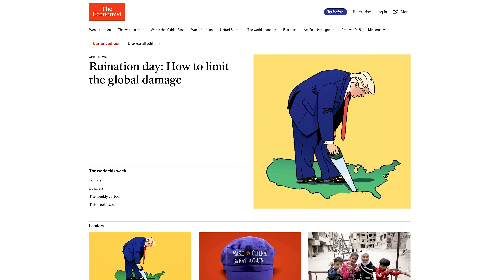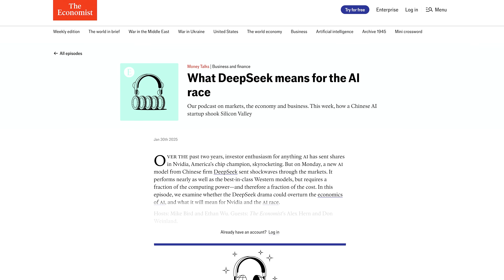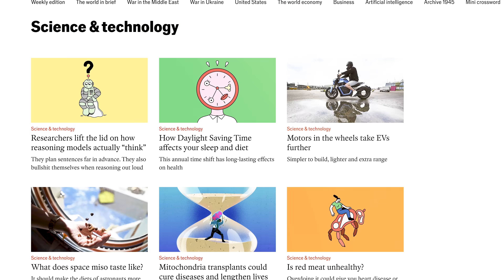If You Found Cogs and Gears Inside You, You'd Be Wrong to Despair